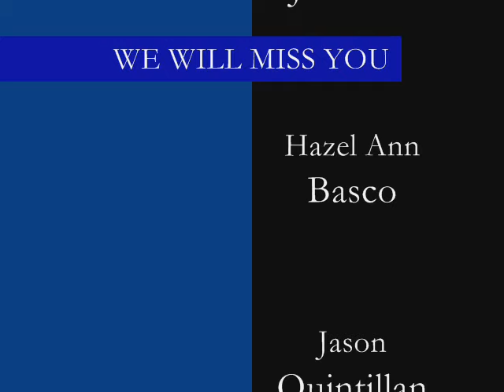Documentary (KRUSADA)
Ang Mga Krusada ay isang sunod sunod ng digmaang militar na may kaugnayan sa relihiyon.